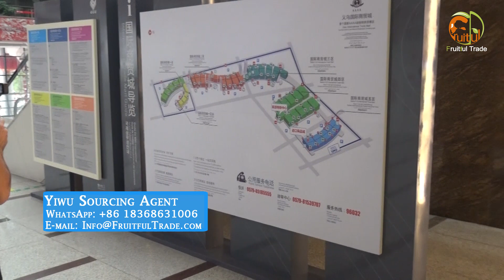Turkey Customer Find a Professional Sourcing Agent Tutorial (Soucing Find China)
Do you need a sourcing agent?  How to find a good sourcing agent? DIs the sourcing agent a right fit for your business? It might!
OK. Today we will go into detail about our specific work. Let's start!

Fruitful Jewelry Co., LTD is located in China's largest Jewelry production and Trade Center - Yiwu. Fruitful Jewelry is a factory specialized in the development and production of jewelry. Currently, we have more than 30 skilled workers, professional equipment and integrated production technology.In our company, ODM and OEM is warmly popular, and we have several superb technicians.

▶One Stop Sourcing Service
🔔Airport Pickup
🔔Market Guide
🔔Order Tracking
🔔Quality Control
🔔Warehousing & Repacking
🔔Container Loading
🔔Customs Declaration
🔔Shipping & After-sales